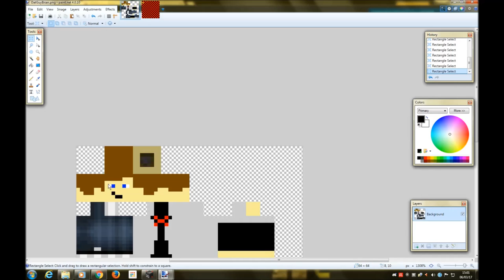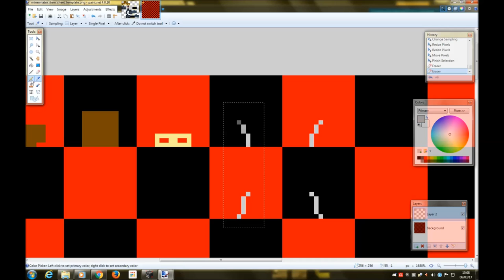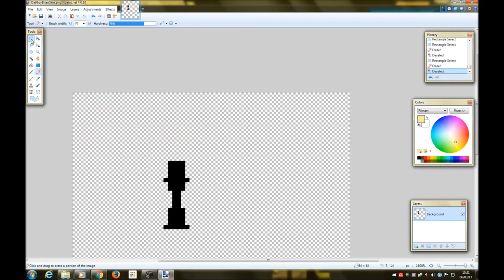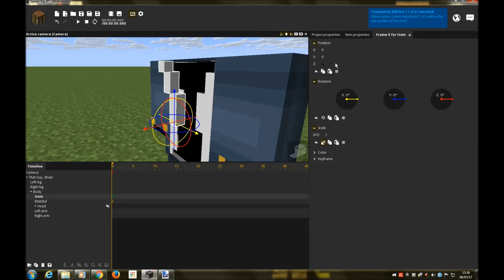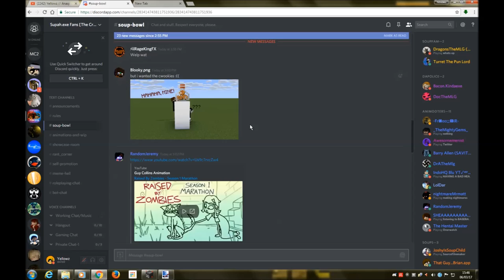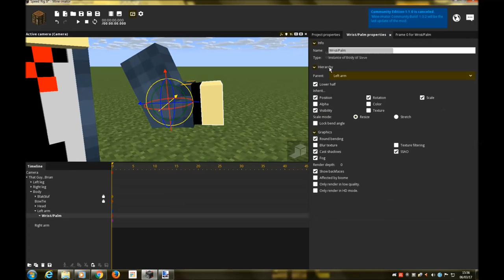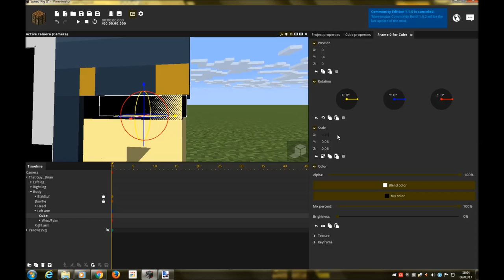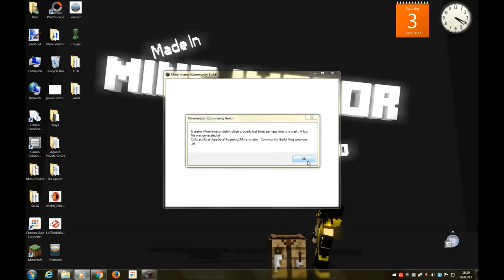That Guy...Brian | Speed Rigging #1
Yeeaaah.
Speed rigging. im just bored, k.
Software Used: Mine-Imator (Community Build), Paint.net, Windows Movie Maker

Inspired By: Weirdest

(Too much TheFatRat? ;p)